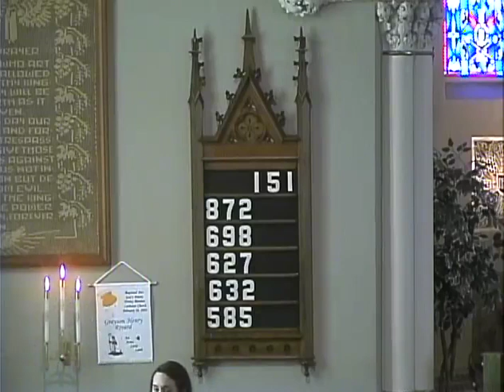2 16 20